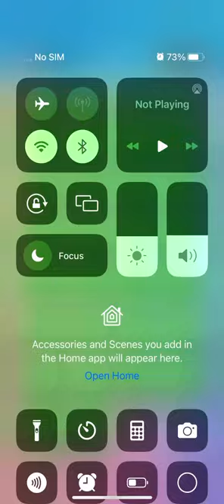Jigsort Puzzles level 150